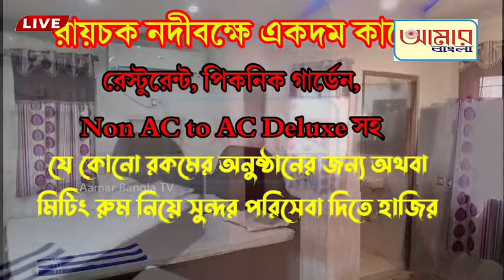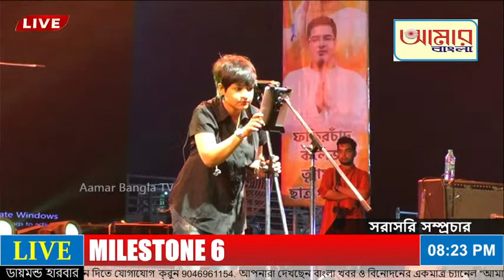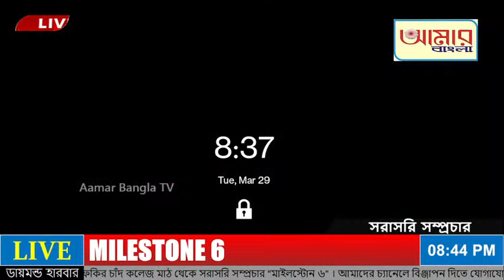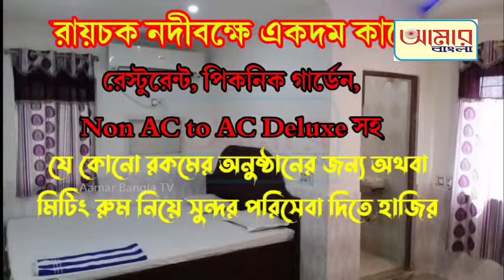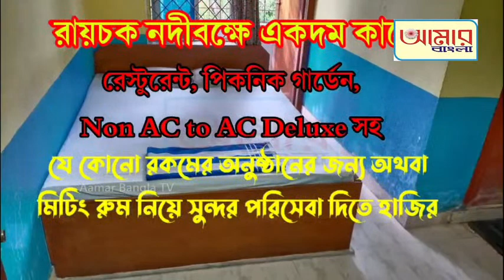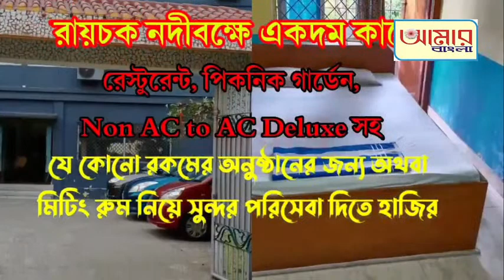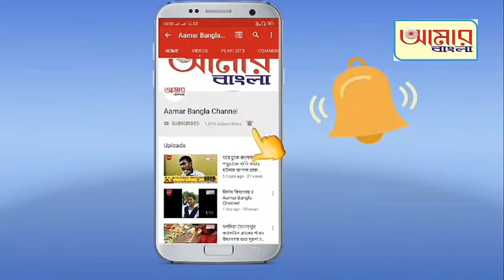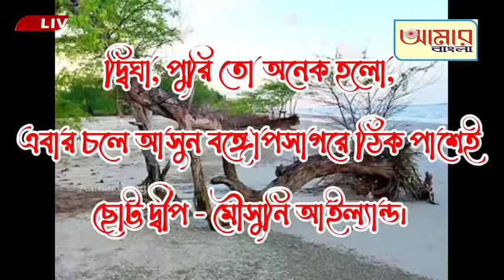Fakir Chand Collage Social 2022 / Mailstone 6/ aamar bangla TV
Fakir Chand Collage Social 2022
Mailstone 6
Aamar Bangla TV